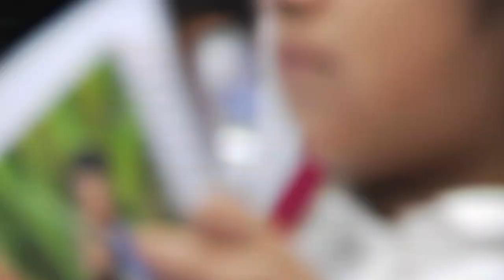Johns Hopkins and Baltimore City Schools Team Up To Boost STEM Education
Supported by a five-year $7.4 million National Science Foundation grant, experts at The Johns Hopkins University are partnering with Baltimore City Public Schools on a program to enhance teaching and learning in science, technology, engineering and math in city elementary schools by making STEM a community affair. The program, called STEM Achievement in Baltimore Elementary Schools -- or SABES for short -- will benefit more than 1,600 students in grades three through five in nine city elementary schools and could eventually become a national model for STEM education programs.